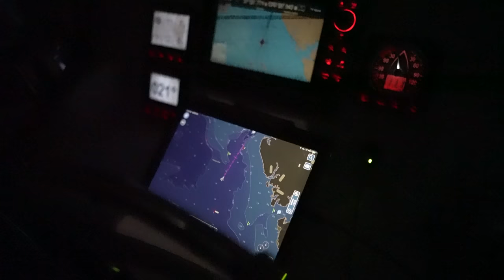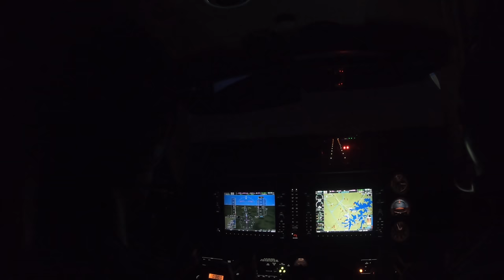She’s Makin Strange Noises [BAD PROP PAINT]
We have never been fans of prop paint, but we did it and boy do we regret it! Instead of preventing growth, this paint seems to attract it! This week we finally sailed south towards warmer temps AND get Nick and electric guitar! After a gorgeous Code Zero run down the Chesapeake we had to motor a bit only to discover yet ANOTHER prop vibration on the port engine. How many times do we have to go through this?? BIG lesson on whether or not to paint your props.

🧜‍♀️ Do you need some super sweet SPF 50 Slipins?